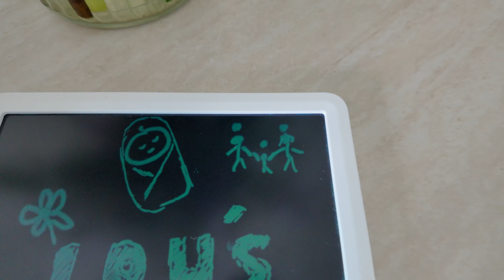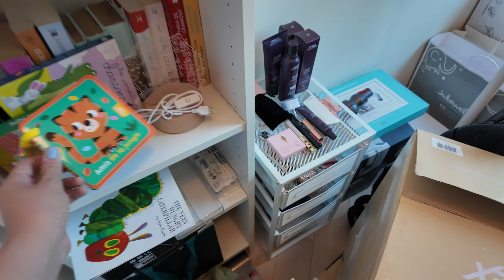My Sister's Baby Shower | 👶🏻🍼✨🧸🐣💖 Baby Name Reveal? 😉 A message from the grandparents 👵🏻👴🏻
Baby R is coming sooon, we are so so excited to see you!